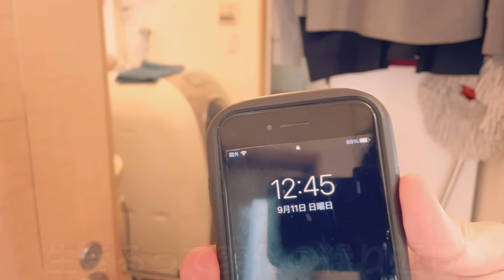NO.209【後悔しすぎる】疲れ果てて寝落ちした朝は罪悪感はんぱねぇ。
頑張りすぎて寝落ちしたら金メダルください

【今日のお昼ごはん】
・シーフードお好み焼き

◆父子家庭を支える父と子供たちの日常です。
　登場人物（吹き出しカラー）
〖父〗白色🤍・〖兄〗ピンク💗・〖次男〗黄色💛・〖三男〗水色💙
〖茶トラ〗ミルク(オス)🐈・〖キジトラ〗ココア(メス)🐈‍⬛